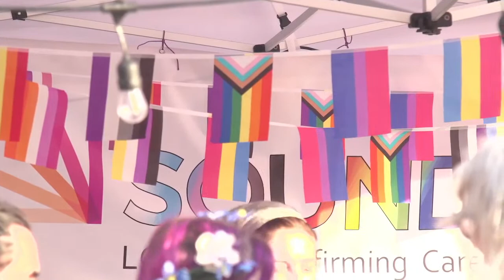Trans Pride Seattle 2023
Our 10 year anniversary of Trans Pride Seattle welcomed to the stage superstars Rep. Zooey Zephyr, Angel Bonilla, The House of Ada, T4T: Seattle's Longest Running All Trans & Nonbinary Drag Show, and so much more beautiful trans talent!

More info at TransPrideSeattle.org